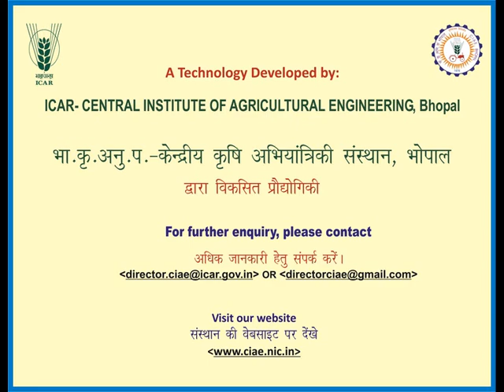33 TRACTOR OPERATED BROAD BED FORMER CUM SEEDER